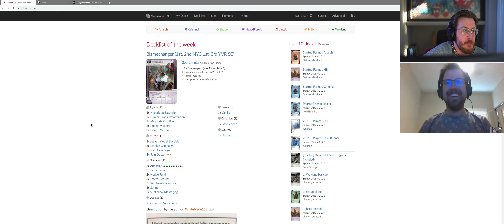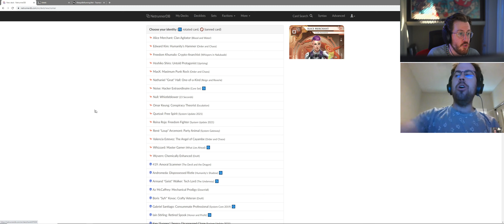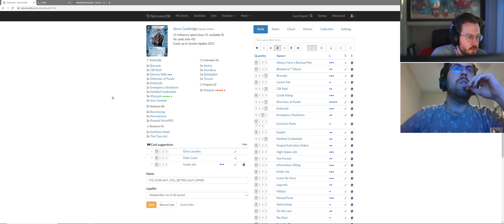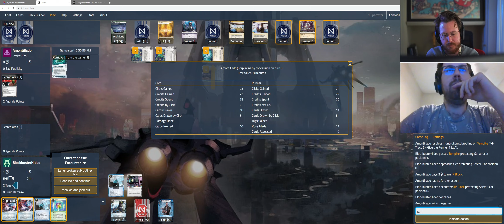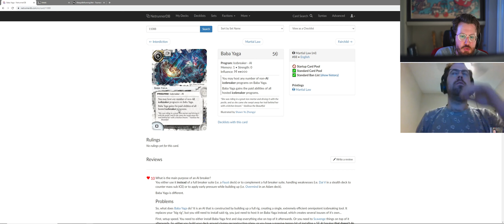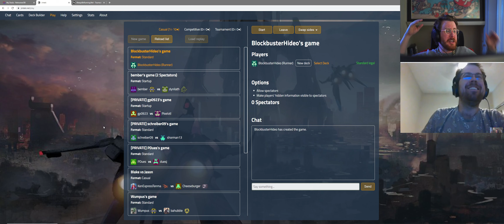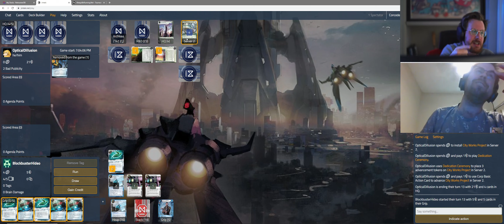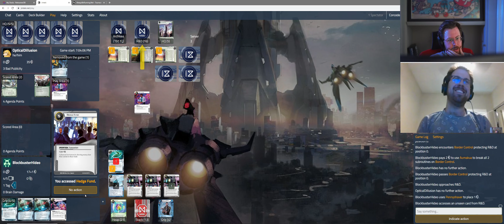Netrunner Stream: S07E11 - Emergency CBI Raid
hmm